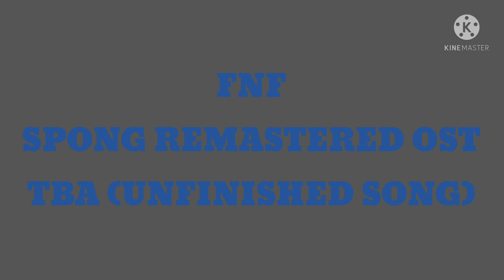FNF vs Spong Remastered OST - TBA